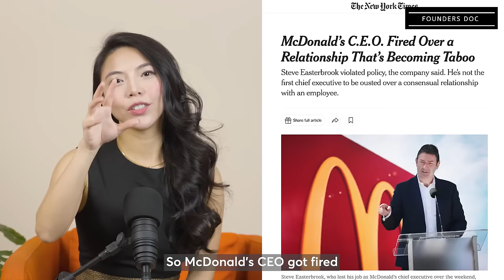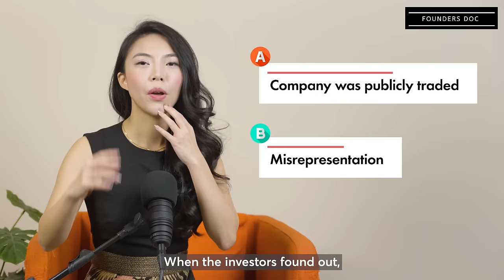McDonald's CEO FIRED! 😱 Bumble & Tinder Founders Drama: Is Having a Workplace Affair Illegal? 🧐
Curious about workplace relationship policies? Join us for an eye-opening discussion with seasoned startup lawyer, Rachel Wong, as we uncover the legal nuances surrounding workplace affairs. 🎥👩🏻‍⚖️

Delve into the story of the founders of Bumble and Tinder, whose past romantic involvement sparked intrigue, alongside the case of McDonald's CEO getting fired for having a workplace affair.

Don't miss this insightful discussion! Watch now to gain a deeper understanding of workplace relationship policies and their implications. 💡

Timestamps:
➡️0:00 Intro
➡️0:53 Is it illegal to have a workplace affair?
➡️1:25 Dismissal of McDonald's CEO due to workplace relationship
➡️3:20 Former romance between Bumble and Tinder Founders

✨ We've got a vault of engaging content waiting just for you – insightful analyses, behind-the-scenes legal tidbits, and more.

💬Love the Video? Let us know what you would like to see us discuss next in the comments below!

Welcome to the official YouTube channel of Founders Doc™, your comprehensive guide and support platform for navigating the challenging but exciting world of startups in South-East Asia.

We are a Singapore-based legal-tech startup that has backed more than 128 early-stage companies, providing legal and fundraising guidance that caters specifically to their needs.

As experts in supporting businesses through their critical early stages, we're here to share our knowledge, insights, and experiences with you. Our channel is brimming with easy-to-understand guides that break down complex legal jargon, practical advice that comes from years of hands-on experience, and customized legal templates meticulously curated by lawyers who understand the unique struggles of startups.

➡️ In our ongoing journey to revolutionize the legal industry with technology, we are excited to give you an inside look at the development of our new legal-tech tools. These tools are being designed to greatly enhance the efficiency of legal processes and provide a more enjoyable user experience. Whether you're a budding founder in Southeast Asia, a startup enthusiast, or someone just looking to learn more about the business ecosystem, our channel is your one-stop resource. Our mission is to offer you a wealth of practical, actionable knowledge that will empower you to succeed in your entrepreneurial journey.

As we continue to refine and expand our video offerings, your engagement and interaction are invaluable to us. Together, let's redefine how lawyers and clients interact and make the startup journey less daunting and more rewarding.